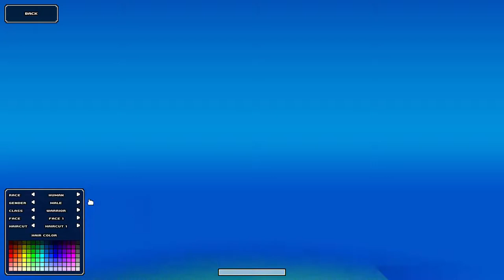"Taraki Fastclaw" | CUBE WORLD EP 1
G'day Everyone!

It's finally out, and despite being slightly late to the party, I'm still gonna play this as much as I can, it's so much fun! Welcome to Cube World!

Also, I have an Instagram now, where you can go to learn about all the new stuff I have in the works, link is in the description

- Hat Hobbit